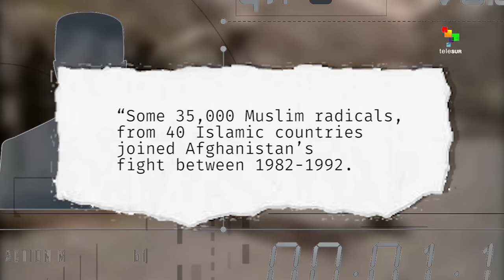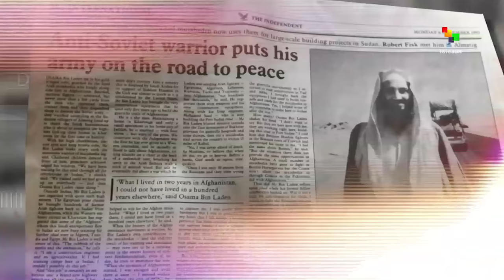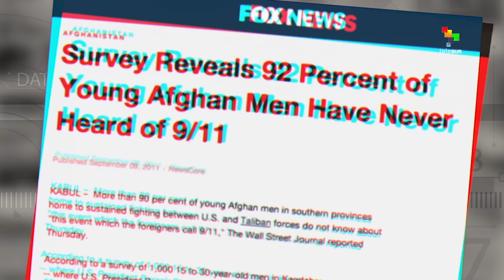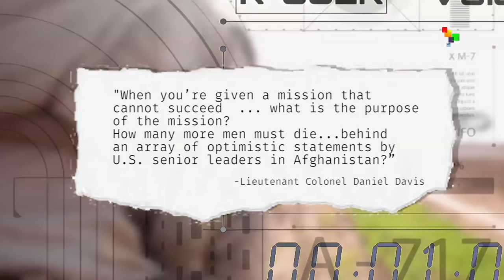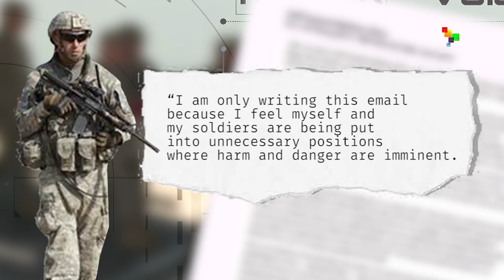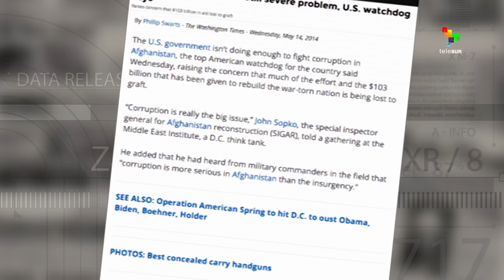Afghanistan's Killing Fields: Behind the Empire's Lies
File excerpt from Episode 002:

America has always been in the business of making its own enemies. Everything you need to know about the Afghanistan war in just 7 minutes.